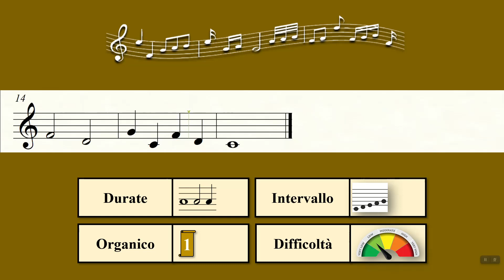"Il pendolo" - brano didattico del prof. Antonio Guida.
All'interno di questa sezione è presente un repertorio di brani ad uso didattico (non dal valore artistico) scritti o adattati da Antonio Guida e utili allo sviluppo delle competenze di lettura ed esecuzione musicale previste per il triennio di scuola secondaria di I grado. I colori delle copertine sono identificativi dei quattro livelli di difficoltà stabiliti per questo ambito.